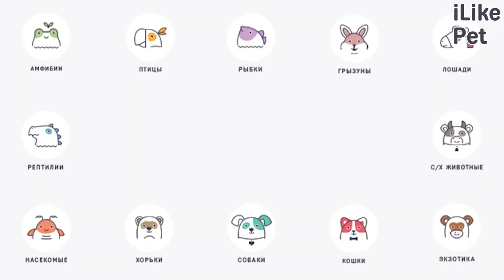5 необычных фактов о биглях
Обаятельные и дружелюбные бигли — одни из самых популярных собак для содержания в больших семьях с детьми. Эти животные отличаются высоким интеллектом и хорошими физическими данными.